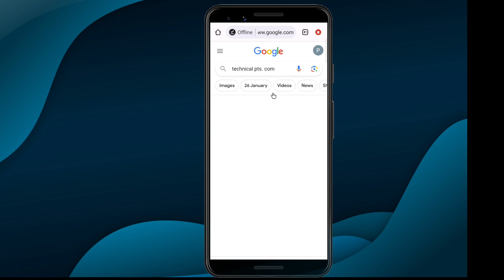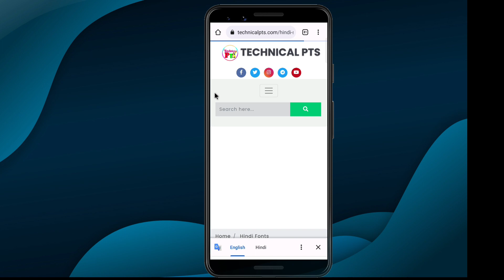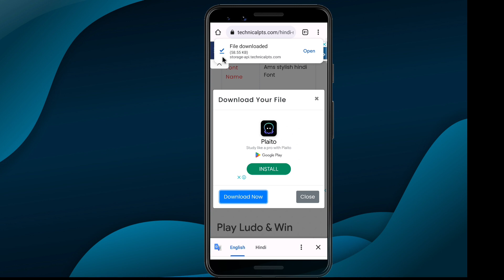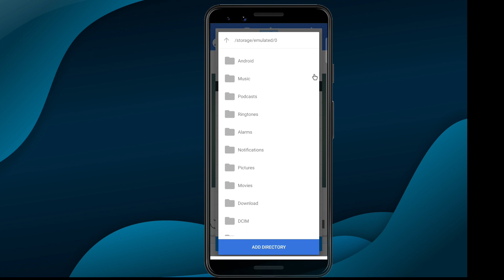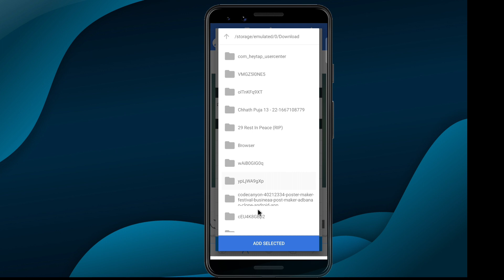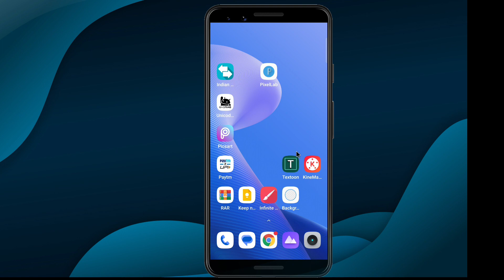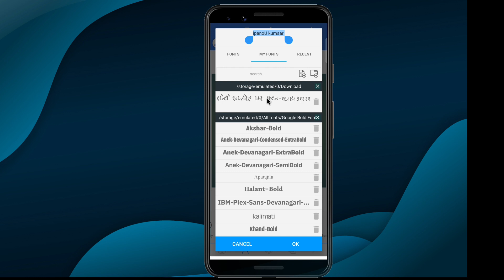hindi stylish font download kaise karne | Free Hindi fonts download | stylist Hindi font download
hindi stylish font download kaise karne | Free Hindi fonts download | stylist Hindi font download free

.App Download.